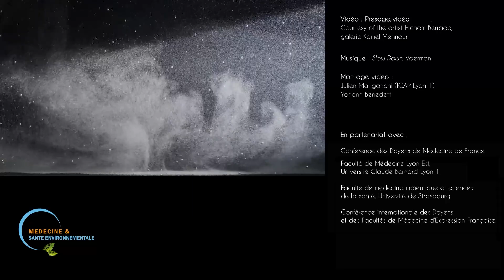C1- Cyrille Harpet [L'interview]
* Module de formation de Médecine et Santé Environnementale produit par la Conférence des Doyens des Facultés de Médecine de France *

De formation initiale en sciences humaines et sociales (doctorat en philosophie, DEA en anthropologie sociale, DU en anthropologie biologique) puis en ingénierie et management de l'environnement (INSA Lyon), Cyrille Harpet est actuellement enseignant-chercheur à l'Ecole des Hautes Etudes en Santé Publique de Rennes (EHESP). Ses travaux d’intérêt portent sur l'environnement et la santé. Il est co-auteur du livre Santé publique en transition aux éditions Les Liens qui Libèrent-Presses de l’EHESP, paru en 2022.

🎙️ Interview encadrée par Léna Perrier, étudiante en 5ème année à la faculté de Lyon Est

🌍 Chapitres :
00:07 : Qu’est-ce qui vous a mené au cours de votre parcours à vous intéresser aux enjeux environnementaux ?
02:32 : Comment expliqueriez-vous ce lien avec les espèces animales dès votre enfance ?

📽️ Montage vidéo : Julien Manganoni (ICAP Lyon 1) & Yohann Benedetti

📺 Vidéo : Presage, vidéo, avec l'aimable autorisation de l'artiste Hicham Berrada galerie Kamel Mennour

💡 Responsables pédagogiques : Marine Sarfati (MD, MSc) & Raphaël Guttières (PhD)

🌐 Module disponible sur la plateforme de l'UNESS formation et formations libres